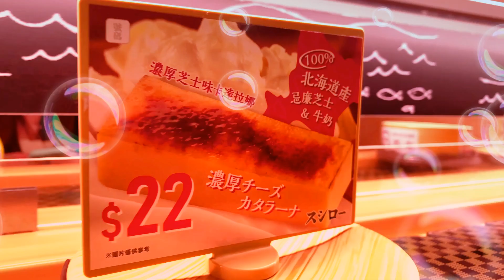尋找「家鄉的味道」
迴轉壽司行350米就唔要，保證新鮮。